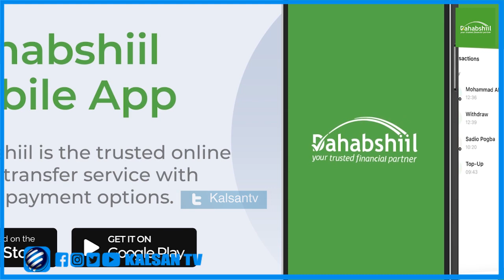Buundada Dubur oo isku xidha Dekedda Berbera iyo Goboladda Bariga ee Somaliland ilaa Konfurta Somali